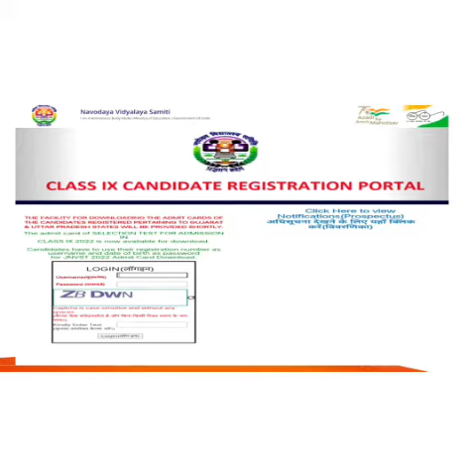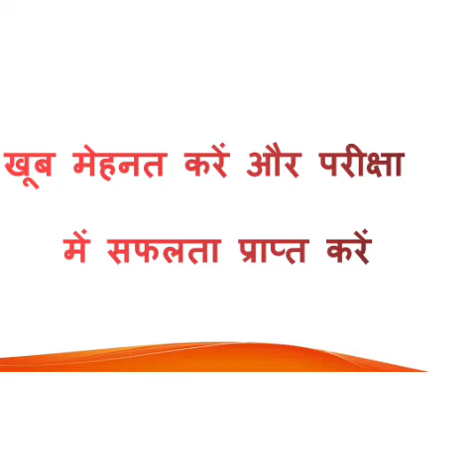Navodaya vidyalaya admit card class 9